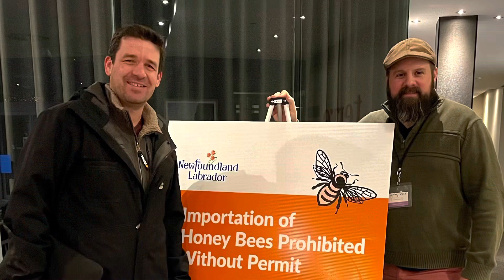Screeched, I Will Never Forget That Experience 😗🐟🥃